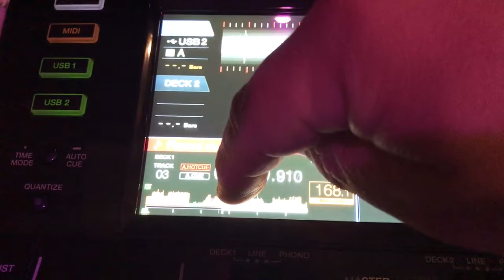Pioneer XDJ-RX2 touchscreen needle search issue 2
Touch screen needle search moving to were I’m not even touching, sometimes doesn’t work at all, see this video